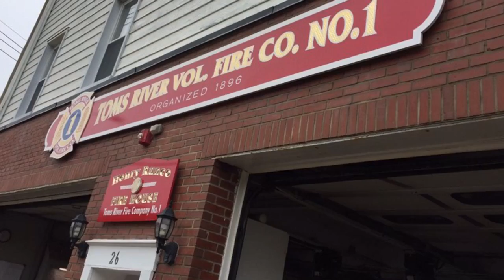9/11 Memorial 2018 Downtown Toms River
New Jersey Congressman Tom MacArthur and other Dignitaries at the Toms River 9/11 Memorial 2018 Hosted by Toms River Fire Companies One & Two